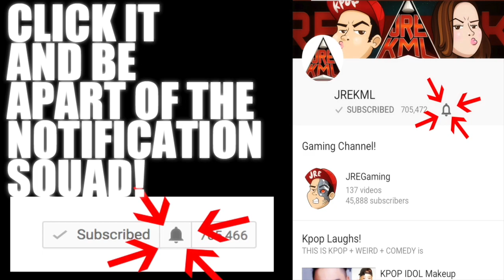KARD - Trust Me Official MV Reaction